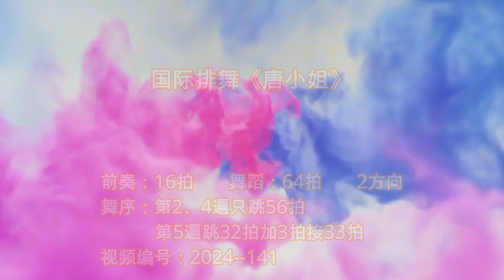Line Dance--Miss Thang 2024 141